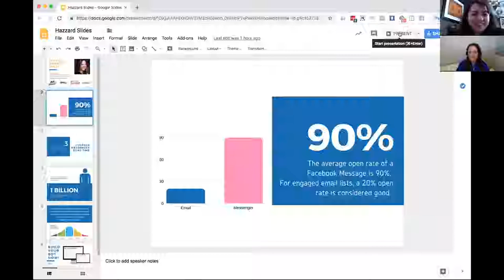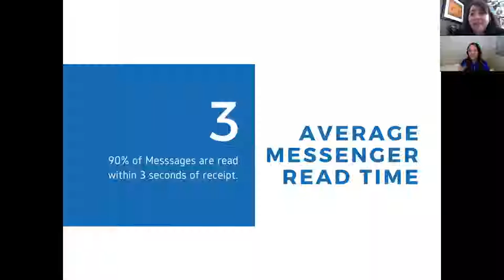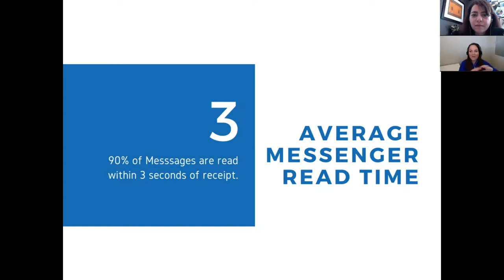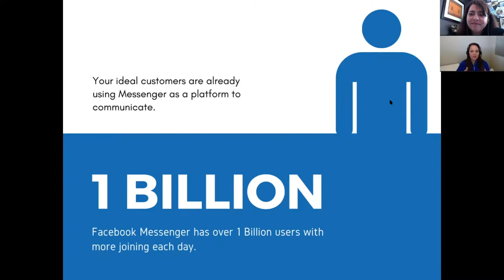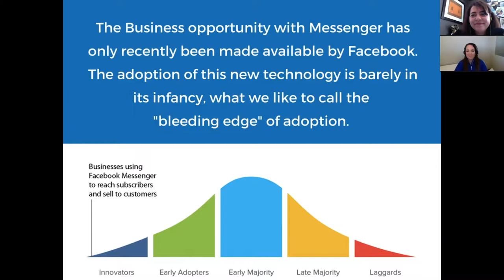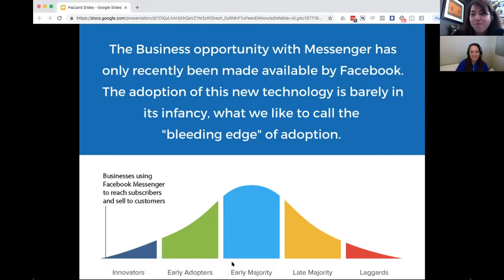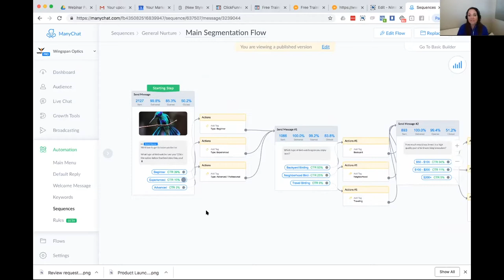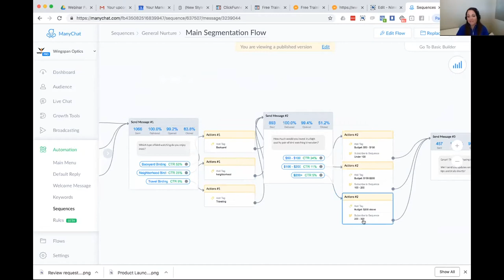Leveraging E-Commerce Chatbots For Product Launching with Michelle Barnum Smith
It costs to play today. Product launching is no exemption. It's not a fast return on investment as much as you want it to. Marketing veteran Michelle Barnum Smith joins Product Launch Hazzards to discuss how you can leverage ecommerce chatbots as a marketing tool. She quickly became an expert in the niche once she realized how powerful Facebook Messenger bots can be. Michelle recounts how she got started in product launching and marketing, and talks about the importance of list building and leveraging e-commerce chatbots to launch your products and create engagements.